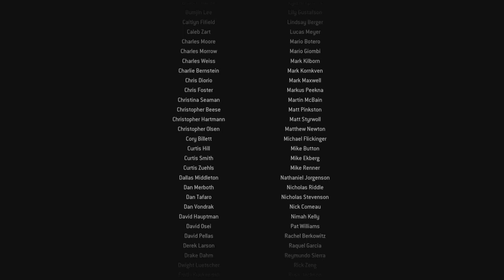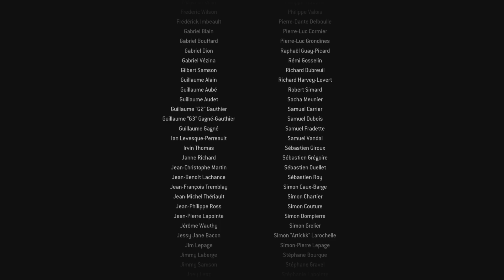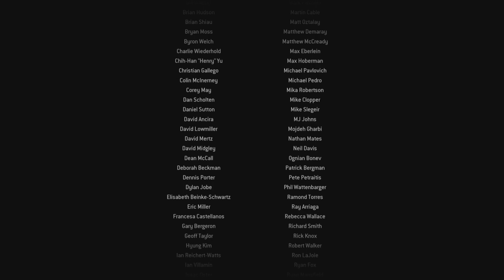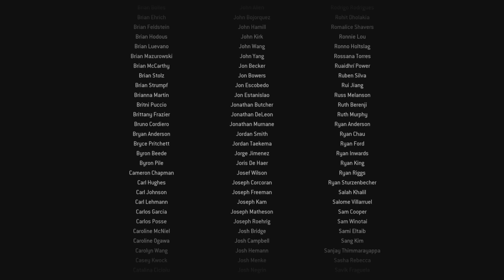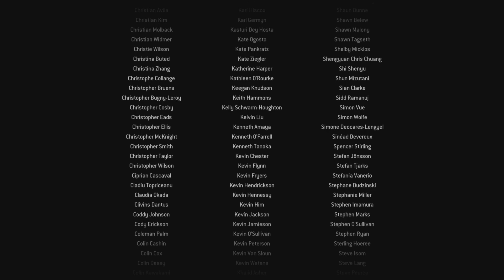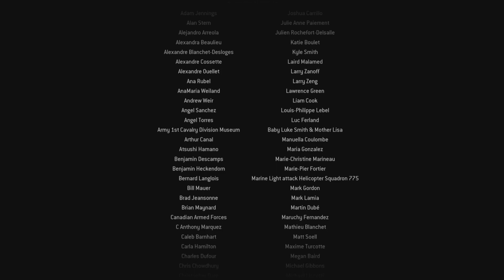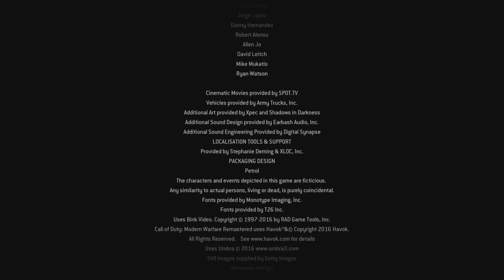Call of Duty: Modern Warfare Remastered- Part 7 (Finale)